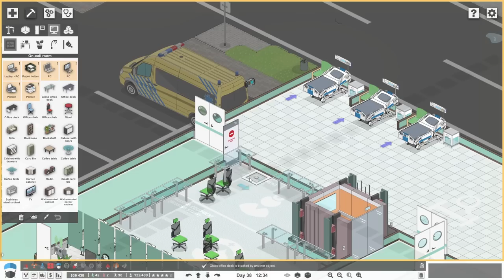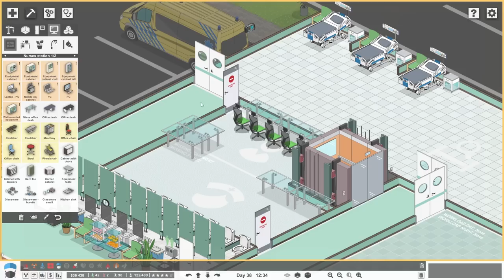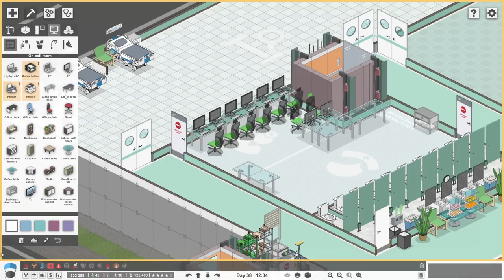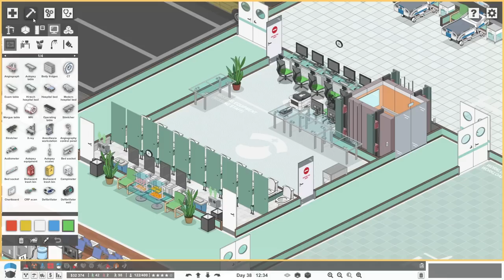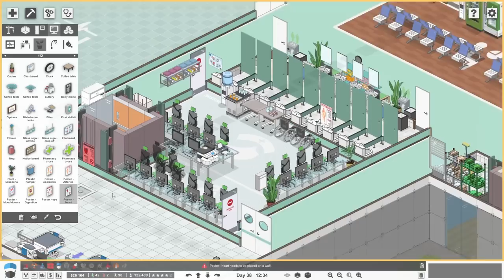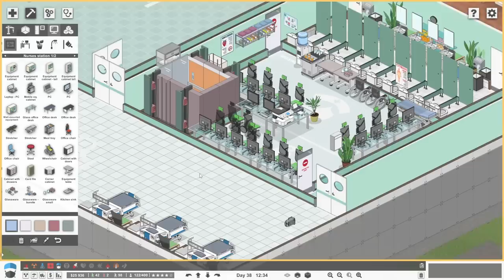Let's Get Surgical | Project Hospital - Part 24 (Hospital Simulator Game)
Project Hospital continues and we finally open our General Surgery Hospitalization department! It's not one-hundred percent complete, the process of adding beds and kitting out some of the specialist rooms is ongoing, but we're able to perform some surgery of the general variety!

Of course, to do all this surgery we need to hire a lot of staff so there are many spins on the Wheel of Names, which does produce a most marvellous name indeed.

Unfortunately there are some deaths in the hospital in the Intensive Care Unit and it seems that perhaps we're a little understaffed down there, so we add more Doctors and Nurses to see if that helps future patients.

We have to help out quite a few times around the hospital because it seems that some of our Doctors can't diagnose patient's problems, although in some circumstances it does make me worry about the competency of our medical team.

Also we welcome our first lightning strike patient, there's a bit of a global financial crisis we and our labs seem to be a little too busy...

There are a few different modes in Project Hospital:
6 challenge levels will test your skills and let you focus on the intricate details of individual specialized departments.